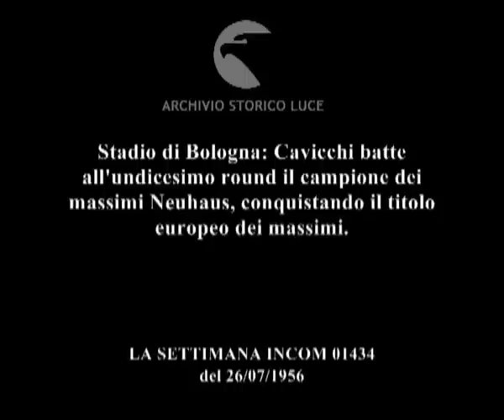[Numerounico] Edizione straordinaria. Cavicchi Neuhaus. Per il campionato europeo dei "massimi".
Stadio di Bologna: Cavicchi batte all'undicesimo round il campione dei massimi Neuhaus, conquistando il titolo europeo dei massimi.
Descrizione sequenze:il pugile nei campi dell'Acqua Acetosa ; il pugile solleva un bambino da terra ; Cavicchi fa gli esercizi e le flessioni sul tappetino disteso sul prato ; Cavicchi gioca co il bambino ; Cavicchi in palestra salta alla corda ; Cavicchi si esercita davanti allo specchio ; Cavicchi si allena con Venturi ; in una palestra pugile dà il colpi al sacco appeso in aria ; treno arriva alla stazione di Bologna; Neuhaus alla stazione ; Neuhaus e Cavicchi si pesano sulle bilance; i due pugili si stringono la mano ; ai due pugili gli allenatori fasciano i pugni con le bende ; i due pugili salgono sul ring ; Neuhaus in ginocchio sul ring; il giudice conta e decreta la fine dell'incontro ; Cavicchi aiuta Neuhaus a risollevarsi ; Cavicchi a incontro conclusa discute con gli assistenti e con l'allenatore ; Cavicchi scende dal ring ; pubblico sugli spalti accende le fiaccole ; un giudice di gara dà un colpo al gong; un uomo tiene in mano il cronometro ; i due pugili si affrontano sul ring ; l'arbitro controlla il ciglio ferito di Cavicchi durante la pausa ; Neuhaus si accascia a terra ; il pubblico esulta ; neihaus si rilaza e riprende l'incontro ;